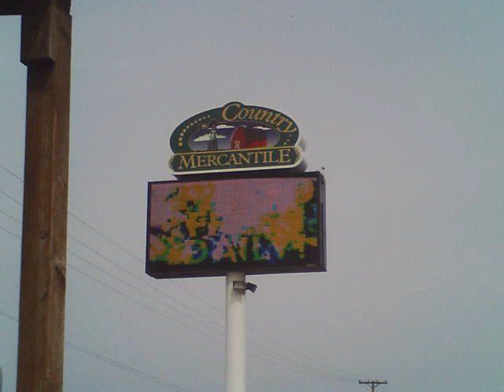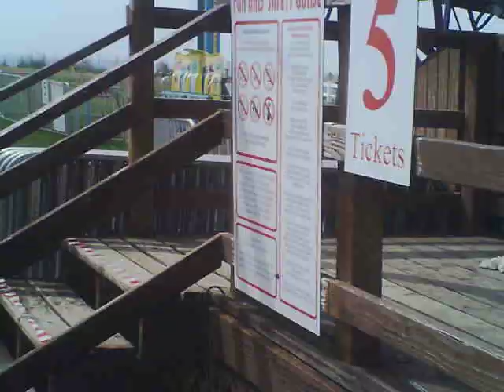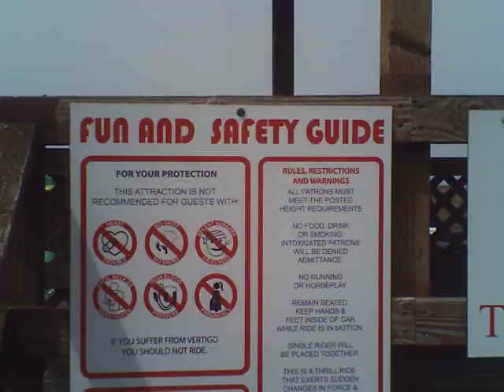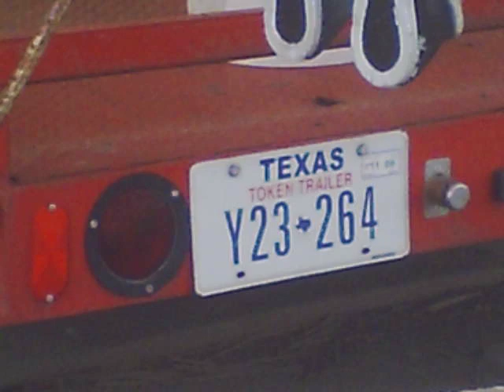Pasco Country Mercantile Rides Walk-Around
The Country Mercantile store outside of Pasco, WA has a small collection of carnival rides permanently set up outside. These include a flying carpet type ride, a small roller coaster, an airplane ride, and a merry-go-round. The rides were not operating while I was there, so this is just a quick overview of what they have.